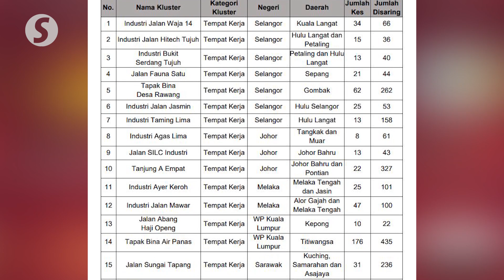Covid-19: 6,440 new cases on Friday (June 18)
Malaysia’s Covid-19 daily case figures rose by 6,440 new cases on Friday (June 18), bringing the country’s cumulative cases to 685,204.